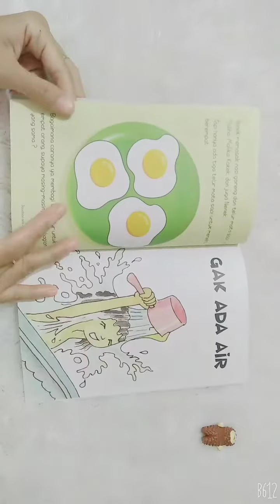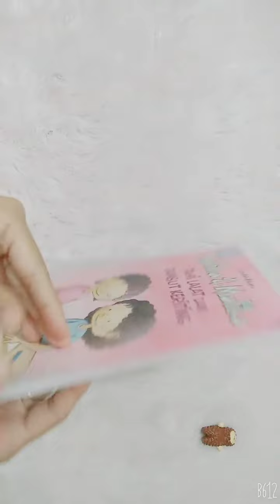Jualobuku - catatan Maliha dan Malika . Tahi lalat dan rambut keriting - by Muski dan Sher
Minat?
Silakan Order via DM Instagram @jualobuku
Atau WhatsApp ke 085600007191